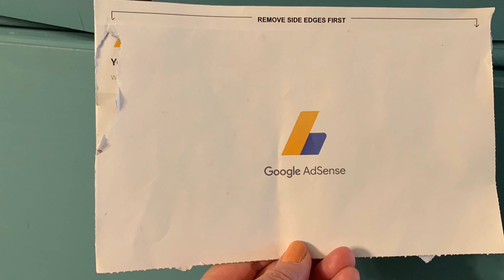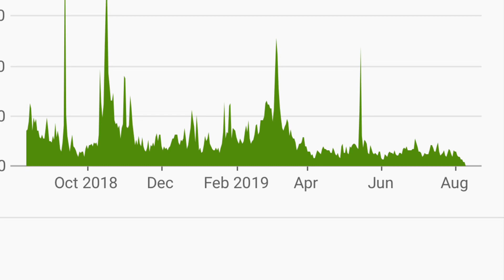How Much Money I Made In One Year on Youtube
How much $$ I have made on Youtube for one year